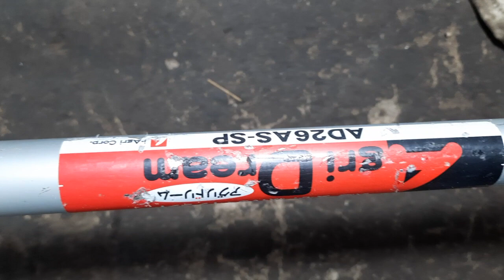Đã bán .Máy cắt cỏ MARUYAMA AD26 nòng 34ly 26cc Nhật bãi.Lh 0765959958.